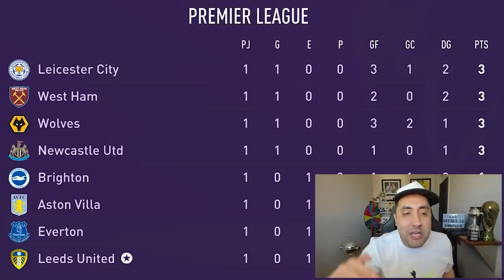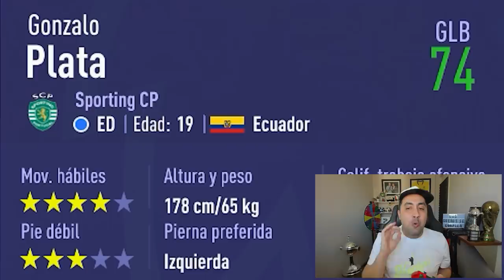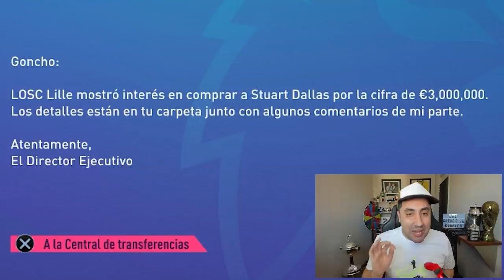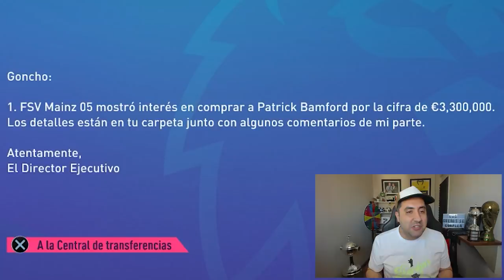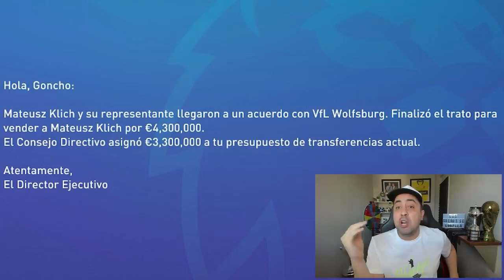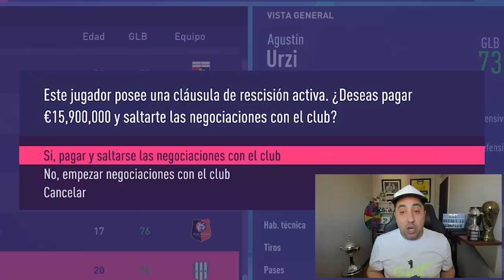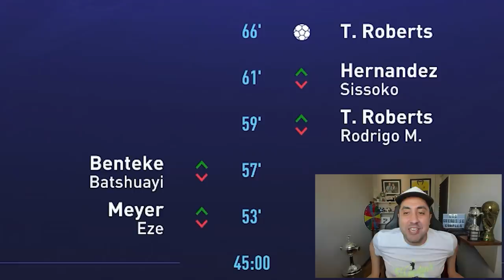FICHO A LAS DOS PROMESAS SUDAMERICANAS! | MODO CARRERA FIFA 21